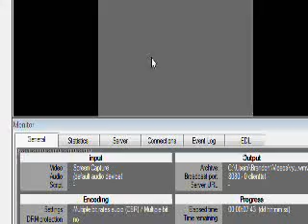Mk vs sf 2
this is the second part to the story...INJOY